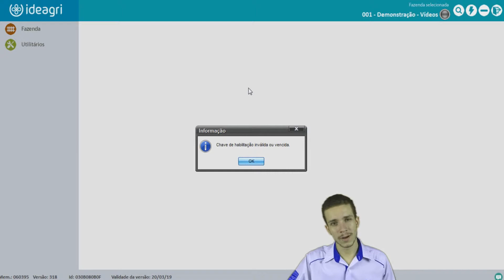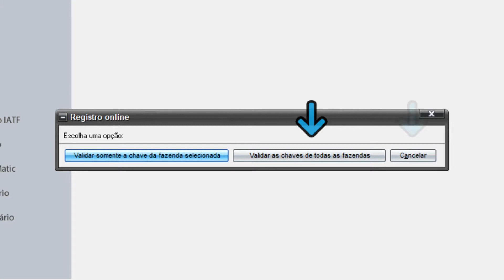IDEAGRI FIT :: Registro online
Saiba como validar rapidamente as suas chaves no sistema IDEAGRI.

Skype: ideagri